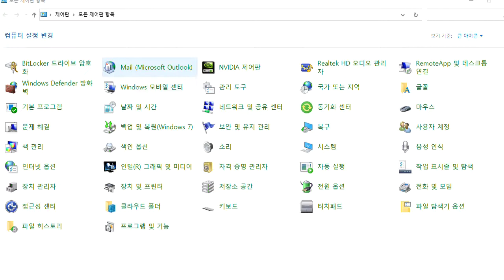콤비엔컴 아웃룩 프로파일 추가 이메일 계정 설정 진주 사천 항공국가산업단지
안녕안녕~ 여러분 안녕!
아웃룩에 이메일 계정을 추가하기 위해서는 프로파일이 먼저 생성되어져 있어야 한다. 이번 영상에서는 아웃룩에 프로파일을 어떻게 추가하는지 설명해 주고 있다.
바이바이~